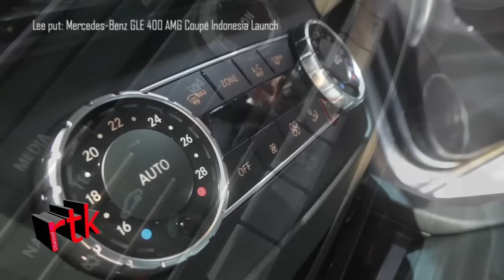Lee put: Mercedes Benz GLE 400 AMG Coupé Indonesia Launch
Di hari pertama event Jakarta Auto Show 2015 di JCC, Mercedes-Benz memperkenalkan kelas Coupé  terbaru mereka, GLE 400 AMG. Seperti apa kemewahan dan fitur yang dimilikinya?